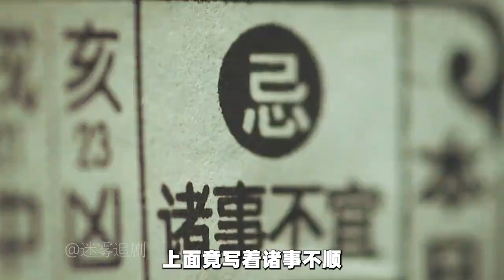兩個間諜的悲催生活，經典諜戰劇《對手》14集解說